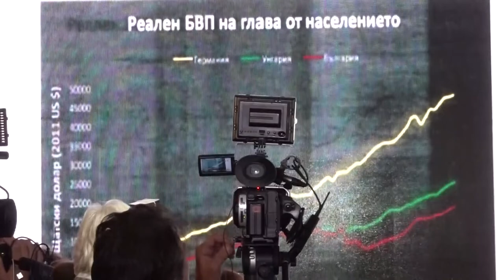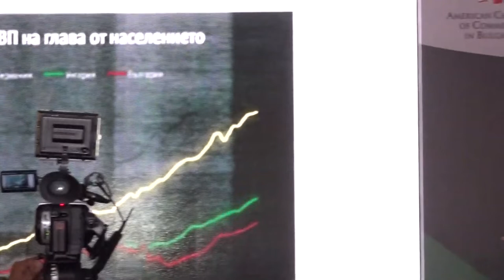Бойко Борисов участва в Пловдивския икономически форум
„По време на Българското председателство на Съвета на ЕС сложихме най-сложната тема - опасна, трудна - европриобщаването на страните от Западните Балкани, надявам се колегите един ден ще оценят това“. Това заяви министър-председателят Бойко Борисов в изказването си пред участниците в Пловдивския икономически форум.
Премиерът подчерта, че България даде рестарт на тази процедура и изрази надежда, че на предстоящата среща на страните от Берлинския процес в Познан ще бъде взето решение за съвместно домакинство догодина на Република Северна Македония и България. „Исторически ние сме се били с всички съседи, резултатът е, че регионът на Балканите е изостанал. Сега обърнахме нещата. Надявам се да преодолеем всички трудности“, каза още премиерът Борисов. Министър председателят посочи, че очаква България и Република Северна Македония да запазят добрите съседски взаимоотношения. „Имаме редкия шанс - тази територия, Балкани наречена - толкова пропита с кръв, колкото надали на друго място има, ние, всички, да направим един прекрасен бизнес климат‘,  подчерта още премиерът Борисов.
Пред представителите на бизнес средите премиерът Борисов изтъкна стабилната икономическа среда у нас, като отбеляза, че България е привлекателна за чуждите инвеститори с ниските си данъци и добрите финансови показатели. „Изключителна добра данъчна среда. Четири пъти се е вдигнал износа ни в електронната промишленост.  Два пъти повече - доходите, а доходите се вдигат с бизнеса, тези, които правят Брутния вътрешен продукт“, заяви още Бойко Борисов.
Премиерът Борисов припомни пред бизнеса, че правителството продължава да строи и ремонтира пътната инфраструктура страната. „Новите инвеститори гледат за колко време тировете стигат до границата и затова с финансовия министър Владислав Горанов разширяваме двойно КПП-то на Калотина, защото не може да се поеме трафикът“, посочи още министър-председателят в Пловдив. Той изброи важните за региона съвместни проекти, по които се работи - пристанища, магистралите,  жп линиите, газопроводи, като отбеляза, че България продължава да се стреми към прогнозируема данъчна политика, намаляване на сивия сектор, квалифициране на работната ръка.  Премиерът Борисов подчерта още, че правителството продължава да осигурява трайно инвестиции в образованието - двойно увеличение на учителските заплати, както и средства в образователната инфраструктура.
В Пловдив за втора поредна година представители на правителства, бизнеса и на неправителствения сектор от страната и Европа обсъждат предизвикателствата пред икономическия растеж и конкурентоспособността у нас и в Югоизточна Европа. Част от темите са свързани с перспективите през Западните Балкани, очакванията от новия Европейски парламент и новата Европейска комисия,  демографски и здравни проблеми, пътната карта на България към ЕРМ II, привличането на чужди инвестиции, енергийната и цифрова политика на ЕС.